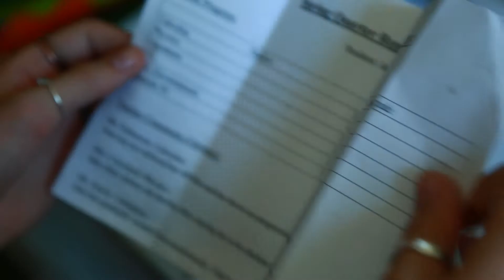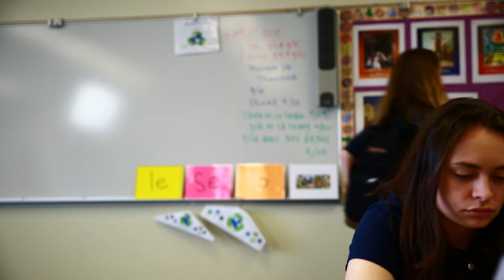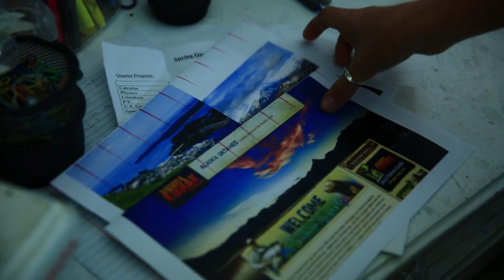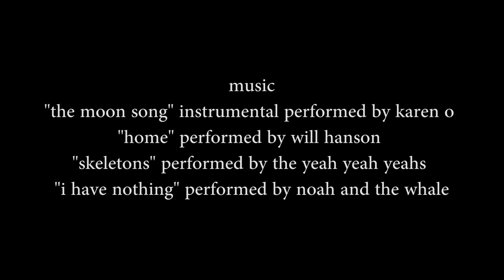Alaska - Chaminade Film Festival 2015 Winner - Best Drama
Writer and Director Sohela Madan
Producer Addy Krishnan
Cinematographer Aaron Fury
Editor Trevor Berger
Description: A girl struggles again the routine of her life and faces an unlocked door that keeps her from moving on.